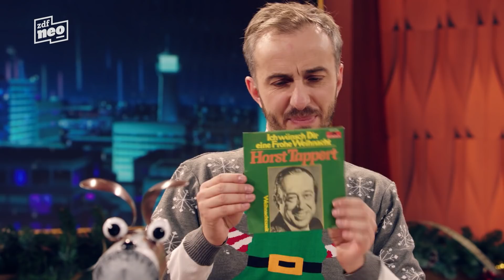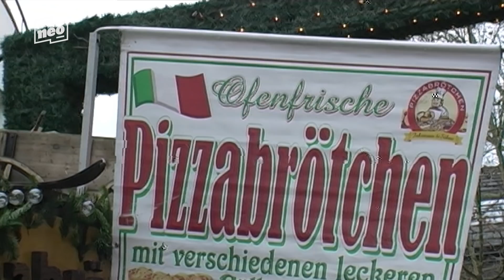Ralf Kabelka interpretiert Horst Tappert: "Weihnachtszeit" | NEO MAGAZIN ROYALE mit Jan Böhmermann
Wir haben keine rechtmäßigen Rundfunkgebühren und Mühen gescheut und unserem Ralf Kabelka einen 50km-Radius Freigang um das Studio König gewährt, um euch ein kleines weihnachtliches Präsent zu machen: Das längst überfällige Musikvideo zu Horst Tapperts "Ich wünsch dir einen frohe Weihnacht". Am Ende bleibt uns nur noch das zu sagen, was Horst Tappert sagt!